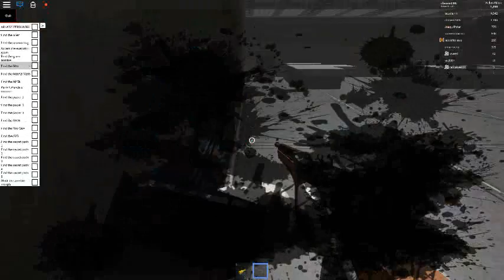bacon hair plays creepy game (a little loud)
me and my friend lvvvet1 have been the first uniquee bacons to go to  a scary game